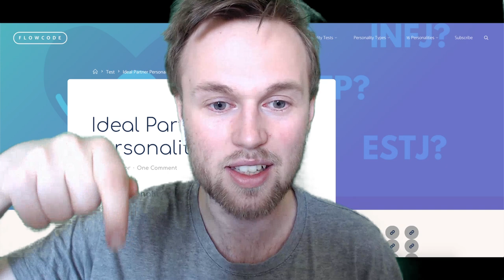PERSONALITY TYPES Describe IDEAL Partner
Who is your ideal partner or dream date based on your personality type? Take the test and find out

16 Personalities described based on who you are and how you act in a positive state of flow